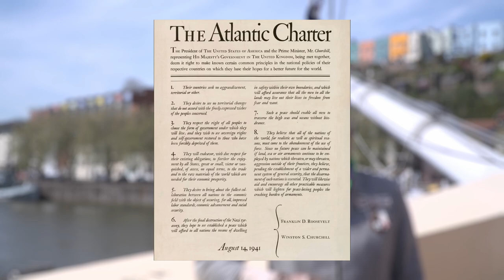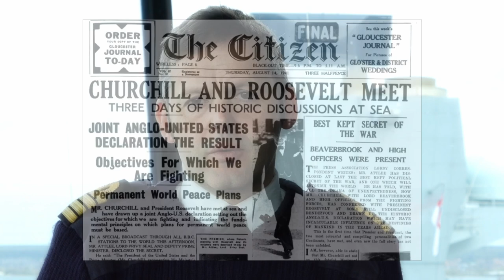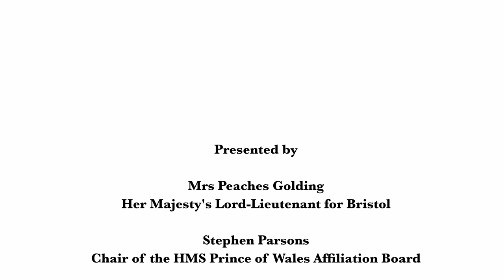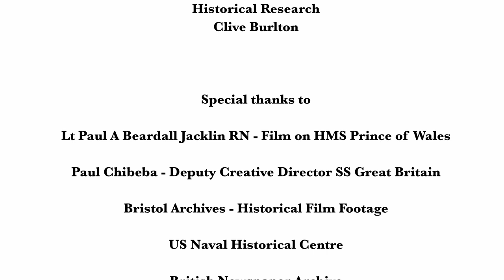Bristol is celebrating the 80th anniversary of the Atlantic Charter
Bristol will be celebrating the signing of the Atlantic Charter with a series of business, education, military and religious activities the weekend of 17 and 18 July as well as earlier in the summer and later into the autumn.

In August 1941, Prime Minister Winston Churchill and US President F D Roosevelt signed the Atlantic Charter, a post World War II vision of the new world.  Freedom of the seas, economic partnership across the Atlantic and democracy and self-determination as important principles was established. Their meetings took place on HMS PRINCE OF WALES.  Although that magnificent Ship was sunk in battle in 1942, the Atlantic Charter formed the basis for both NATO and the United Nations.